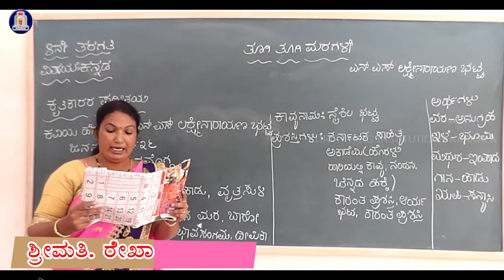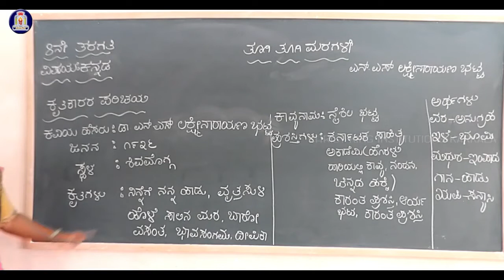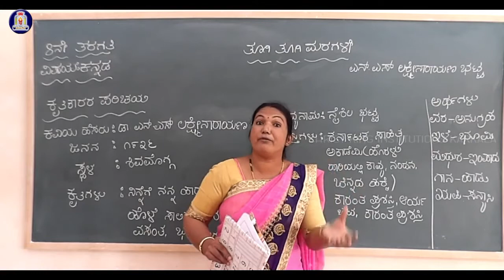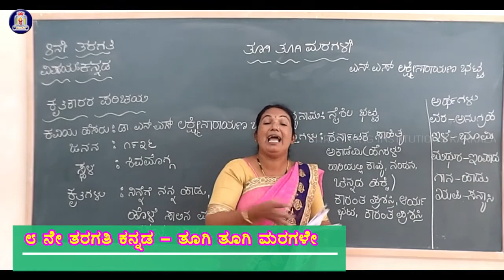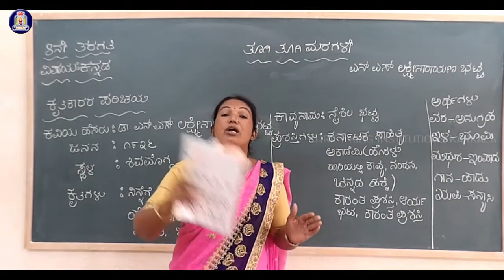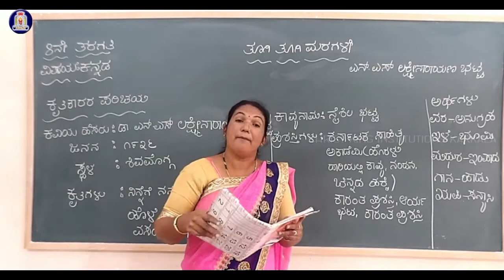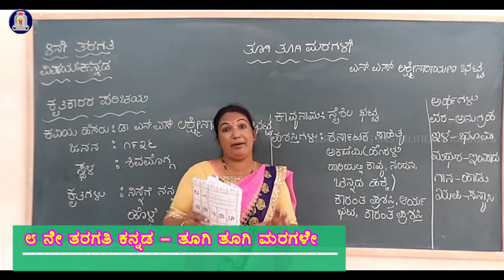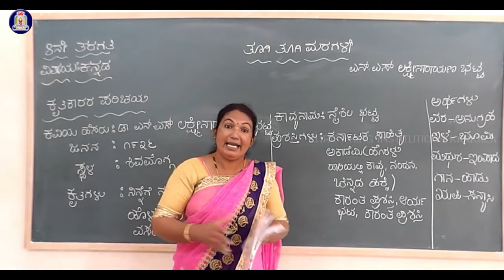8 ನೆ ತರಗತಿ ಕನ್ನಡ l ತೂಗಿ ತೂಗಿ ಮರಗಳೇ.